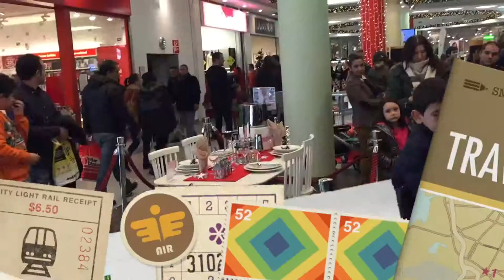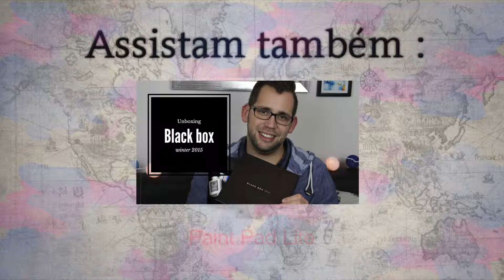Vlog na feira de Natal e Shopping